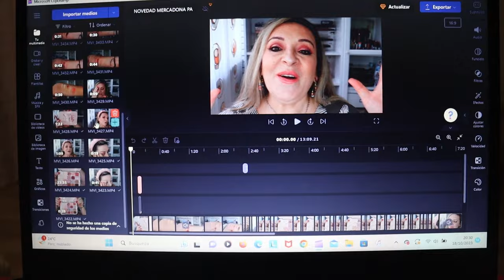VLOG 13 RUTINA DE NOCHE + LOOK SENCILLO PALETA NUDE AGAIN de mercadonadeliplus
Hola familia bonita, en el vídeo de hoy os dejo un trocito de mi día a día, en el nuevo vlog , podeis verme trabajando en el canal, grabando nuevos vídeos. Tambiénvme realizo un look de# ojos muy sencillo a petición de unas suscriptoras, más os muestro mi rutinadenoche . Besitos grandes...